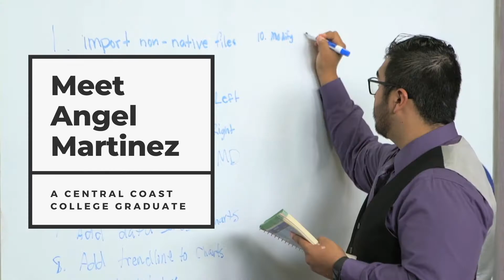"I feel fulfilled from my career" // ANGEL MARTINEZ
Meet Angel - a Central Coast College graduate who works for Ocon Family Chiropractic.
If you've ever wondered what it would be like to study at CCC, or to find a job after graduating from CCC, watch this to hear all about Angel's experiences!